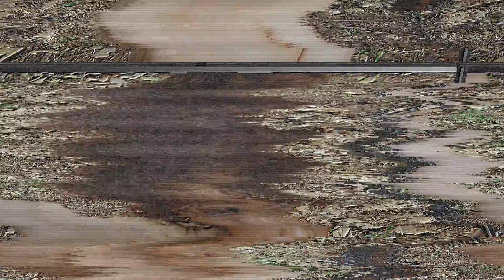BEHIND THE SCENE ALI PART 3 - WADUUUH , ALI DAN NADIA TERJEBAK......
Jangan lupa saksikan Sinetron Ali di MNC TV , Jam 20.20 WIB
selamat menonton :)